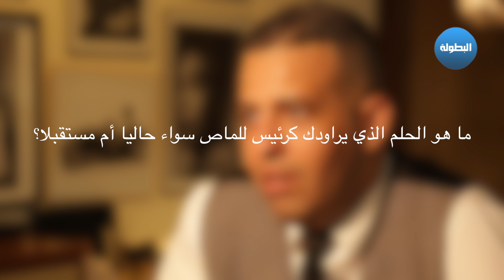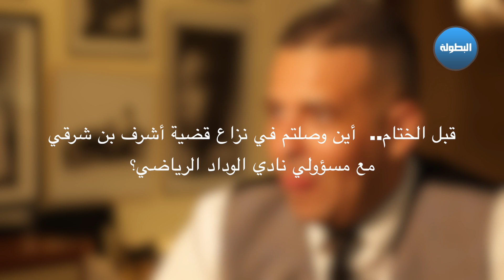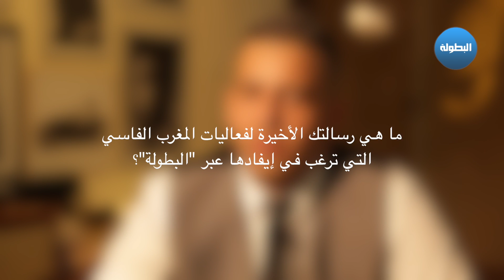الجامعي لـ"البطولة": "لا نزاع مع الوداد في قضية بنشرقي ولا يشرفنا الصعود بعد 22 جولة فقط"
البطولة | الجامعي لـ"البطولة": "لا نزاع مع الوداد في قضية بنشرقي ولا يشرفنا الصعود بعد 22 جولة فقط"